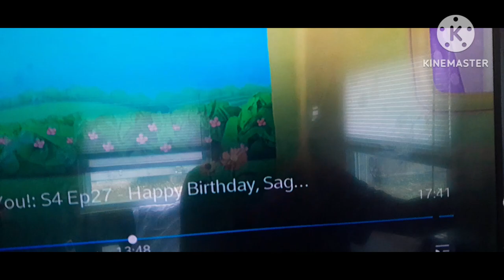how to draw a heart from Happy Birthday, Sage & Ginger